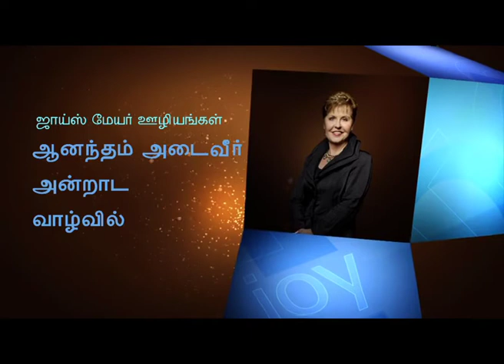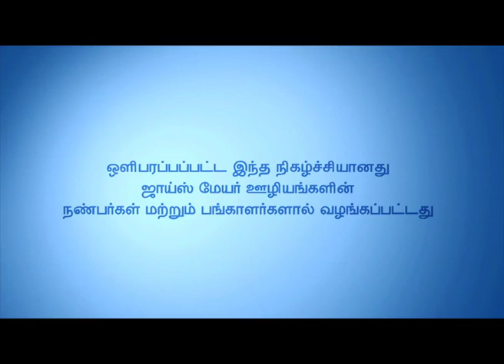நமது ஆண்டவர் வழங்குபவர் - The Lord Our Provider Part 1 - Joyce Meyer